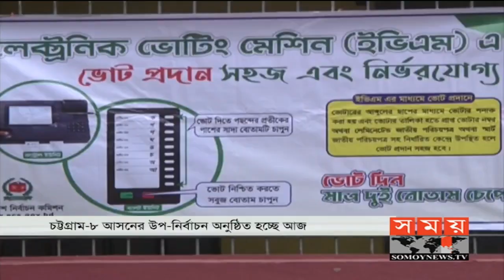আ.লীগ-বিএনপির অংশগ্রহণে চট্টগ্রাম-৮ আসনের উপ-নির্বাচন অনুষ্ঠিত | Chattogram Election | Somoy TV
প্রধান দুই রাজনৈতিক দল আওয়ামী লীগ-বিএনপি প্রার্থীর অংশগ্রহণের মধ্য দিয়ে চট্টগ্রাম-৮ আসনের উপ-নির্বাচন অনুষ্ঠিত হচ্ছে আজ।